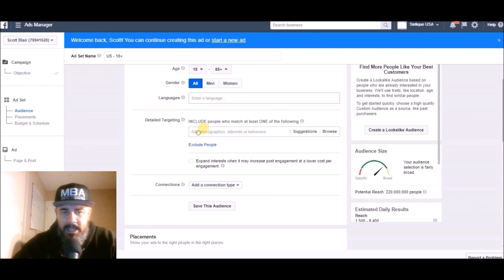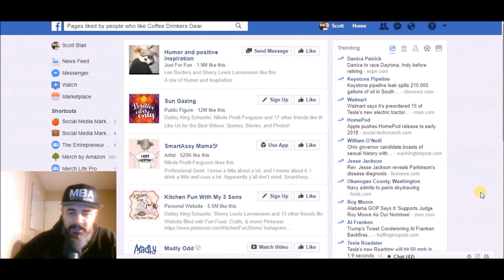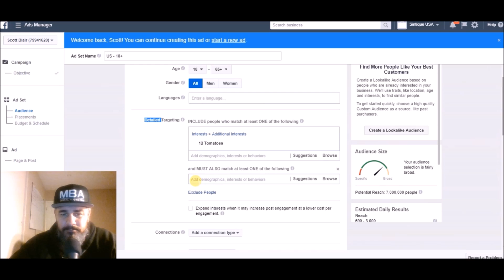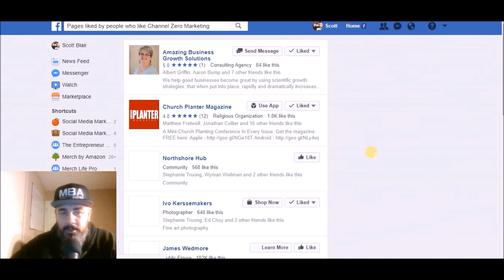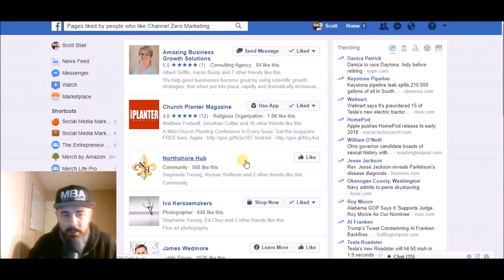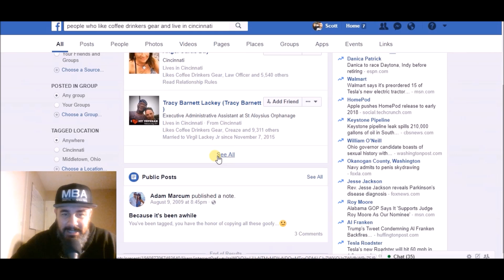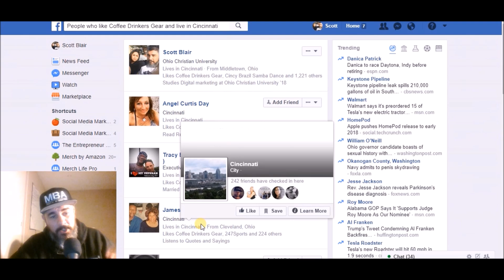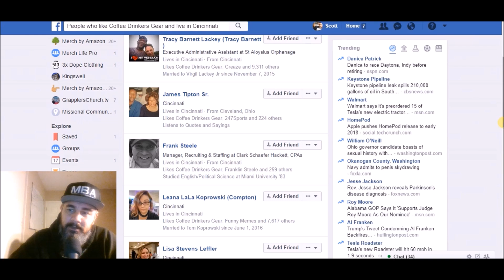Target Fans of other Facebook Pages, Your Competitors Audience, & other tricks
Use this search options:

pages liked by people who like "add Facebook page name here"

people who like "page name" and live in "enter city name here"

Ever wanted to run ads to your competitors Facebook page but they don't show up in detailed targeting on Facebook ads manager? These little tricks may help you do that and more.

If you want to learn how use Facebook ads for salons, restaurants, Cincinnati, Merch by Amazon, or Shopify. I'm your guy.